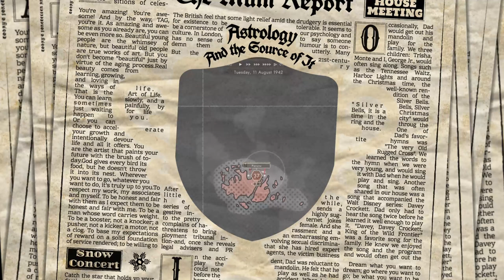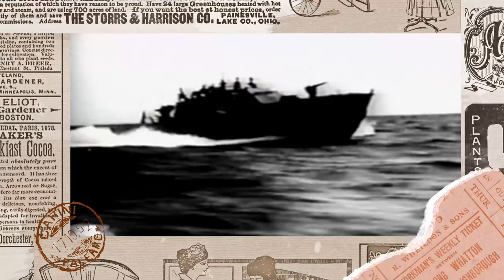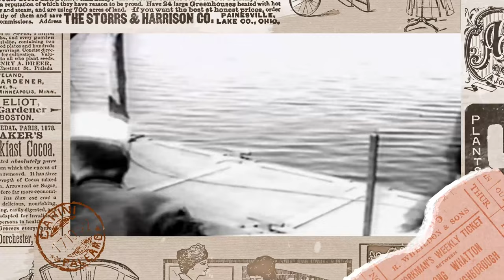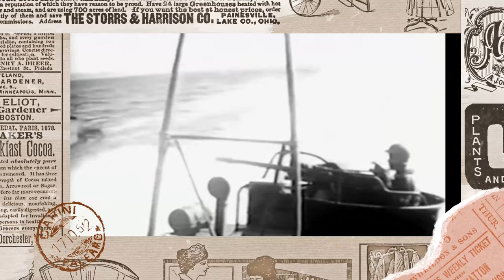BOAT CREW | NEWS REELS PT-72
Step back in time and join the courageous crew of PT 72 as they embark on a perilous journey through the Pacific Theater during World War II. Witness the bravery and resilience of these fresh-faced naval recruits as they fight against the relentless Japanese aggression in the Solomon Islands. Led by the fearless Captain Forrest E., this ragtag group of sailors forms an unbreakable bond in the face of adversity.

Sign Up for Warthunder! Free to play! Use this link to receive a small bonus for new players